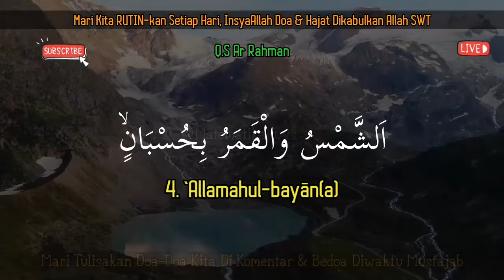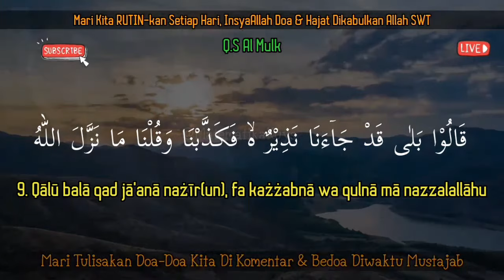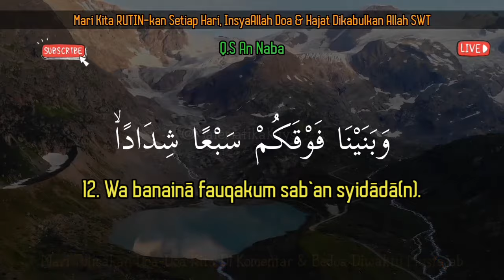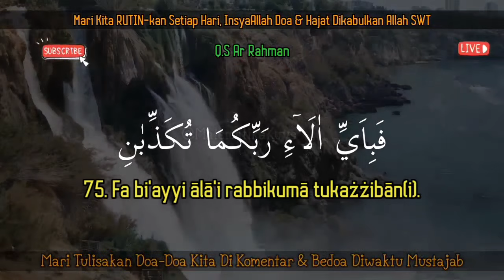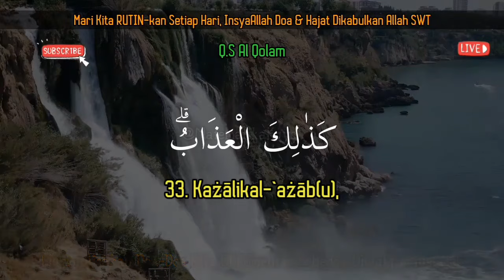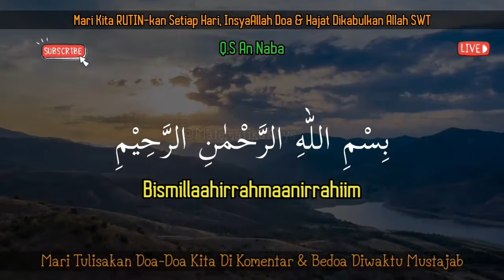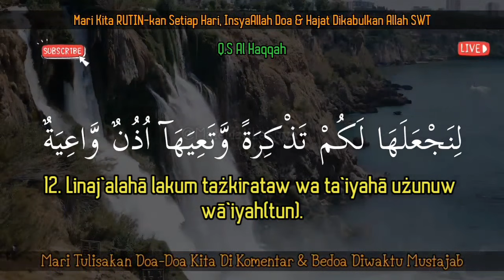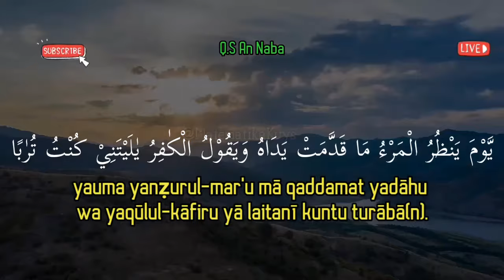Terapi Semua Gangguan Tidur | Ruqyah Pengantar Tidur, Surat Ar Rahman Al Mulk An Naba' dll.